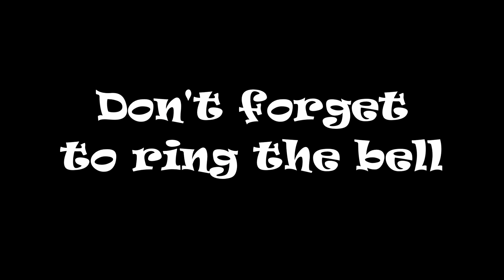CSX 5489 NB Intermodal St Stephen SC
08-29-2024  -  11:07 hrs.  -  I138-29, CSX 5489 ES40DC GE, leading, CSX 985 ES44AH GE, in-trail takes a NB Intermodal through the quiet little town of St. Stephen, S.C. mp A349.59. Great crew hard at work and a nice horn show.  Happy railfanning everyone! Thank you for taking time to stop by and watch our videos . We very much appreciate it. I038 originates Moncrief Yard Jacksonville, FL., Terminates Pinoca Yard Charlotte, N.C., Works East Savannah GA., Bennett Yard N. Charleston, S.C., Dillon, S.C., Daily Train.